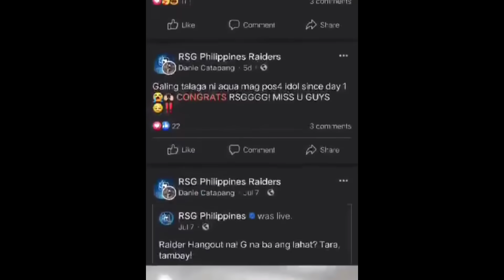CHAKNU EKIZ NA KAY YSKA? 2YRS BAGO PINOST? EMAN BINENTA NG NUMBER 1 FAN NG RSG? MOONTON AAKSYUNAN?!